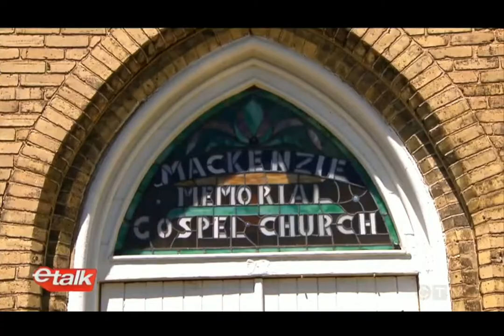Justin Bieber-ETalk-24 juillet 2018